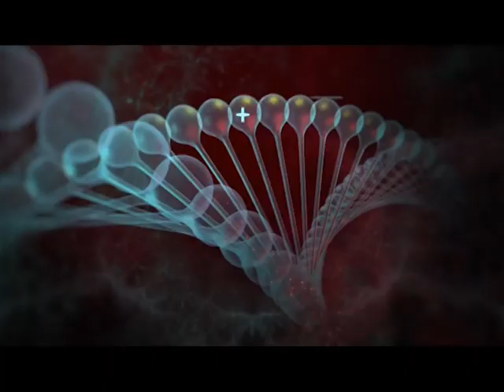Scoala si sanatate | Bolile inimii si covidul (P2)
Scoala si sanatate | Bolile inimii si covidul